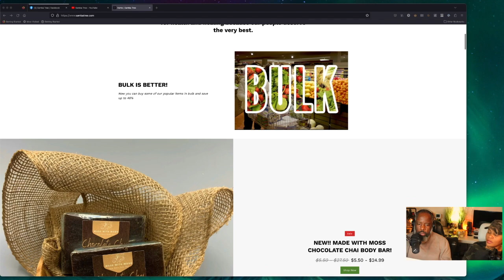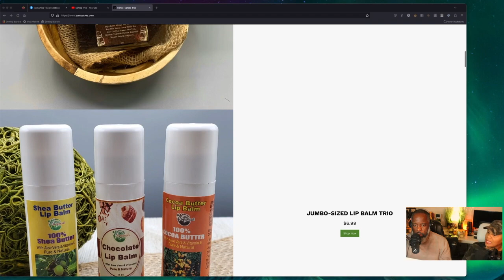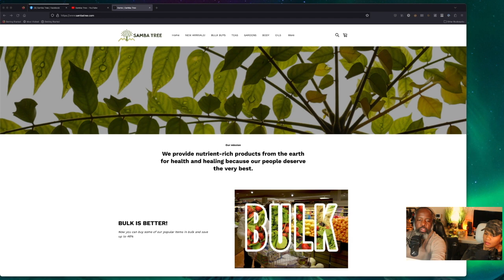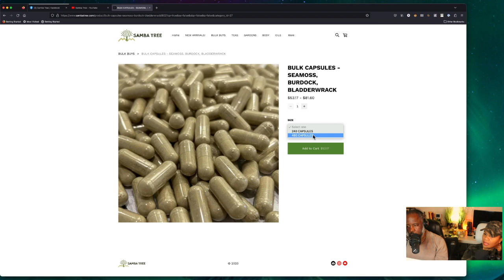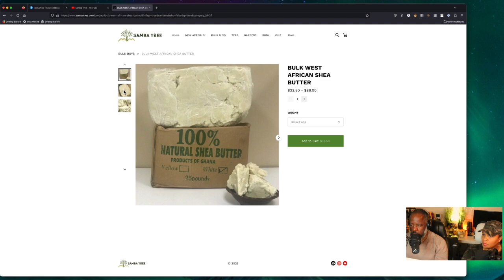Buy Everything in Bulk and Save BIG $$$ 2024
That's right!! Over at SambaTree.com, we have a "Buy Bulk" section for those looking to purchase their natural herbal based products. In this video, we take you through just some of the things you can buy in bulk. Turmeric capsules, Bladderwrack capsules, shea butter, mooring powder, and so much more.
Buy Everything in Bulk and Save BIG $$$